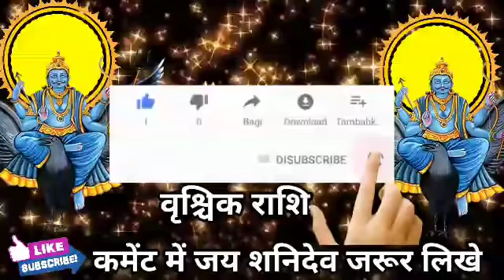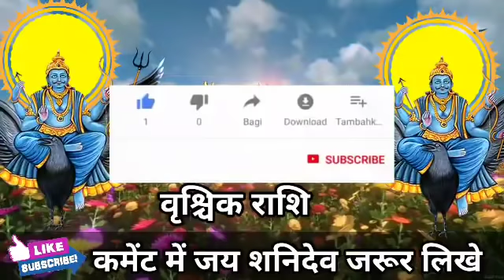वृश्चिक राशि वालों कोई कितना हाथ-पाव जोड़ें परंतु यह 1 चीज किसी को मत देना। Vrishchik Rashi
वृश्चिक राशि वालों कोई कितना हाथ-पाव जोड़ें परंतु यह 1 चीज किसी को मत देना समय रहते जानलो। Vrishchik Rashi